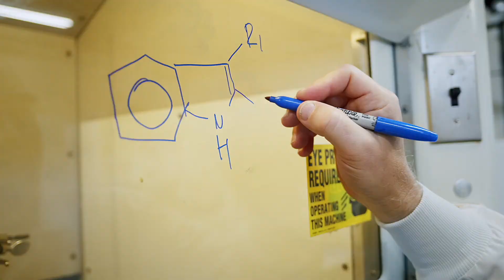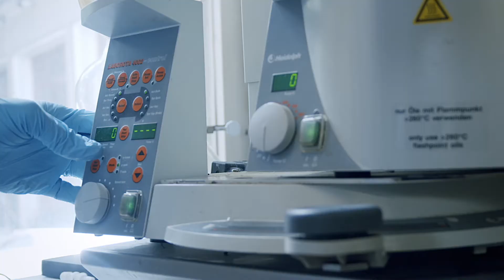How Psychedelics Can Make an Impact With those Suffering From Mental Health Disorders - Geoff Varty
Geoff Varty - Head of Research & Pre-Clinical Development at Cybin.

Meet our Head of R&D, Geoff Varty. Geoff joined the Cybin team with over 20 years of experience in the pharmaceutical industry holding scientific leadership roles. He has published over 130 journal articles & abstracts and has a proven record of progressing novel molecular entities into clinical trials.

Cybin is a leading ethical biopharmaceutical company, working with a network of world-class partners and internationally recognized scientists. We are on a mission to create safe and effective therapeutics for patients to address a multitude of mental health issues.

NYSE AMERICAN: CYBN
NEO: CYBN

Interested in learning more about Cybin? Here's where to follow Cybin's latest news: